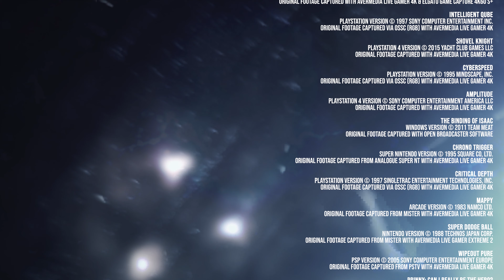30-Day Game Music Challenge - Chronicles of Renaissance 2K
Each day of the 30-Day Game Music Challenge, once per day, a gaming fan picks a track that satisfies a pre-chosen category and shares it with their friends. The Challenge started circulating on Twitter in early May, and I picked it up a few weeks later.

This video is a montage of 30-second excerpts from each of my music selections, in the original challenge order, backed by footage of the games from which they came.

Chapters
0:00 Chronicles of Renaissance 2K Intro
0:18 Title Screen Music
0:50 Opening Level Music
1:32 8-Bit Music
2:00 Music from a Console-Exclusive Series
2:39 Hub World / Overworld Music
3:15 Music that Makes You Feel Relaxed
3:50 Music from an Indie Game
4:26 Music from a Shooter
5:06 Music from a Licensed Game
5:39 RPG Battle Music
6:23 Puzzle Game Music
7:04 Music that Makes You Sad
7:37 Music from a Game You Don't Like
8:16 Music Featuring Vocals
8:51 Boss Battle Music
9:25 16-Bit Music
10:09 Music You Never Get Tired Of
10:50 Music from a Game Released the Year You Were Born
11:16 Cover of Music by a Different Artist
11:56 Music from a Racing Game
12:38 Music You Associate with Frustration
13:22 Town / Village Music
14:11 Underrated Music
14:53 Music You Constantly Have Stuck in Your Head
15:25 Music that Gets You Pumped
16:03 Music You Like from a Game You Haven't Played
16:39 Music from a Handheld Game
17:19 Music that Makes You Nostalgic
18:03 Final Boss Music
18:49 Credits Music
19:32 Chronicles of Renaissance 2K Outro